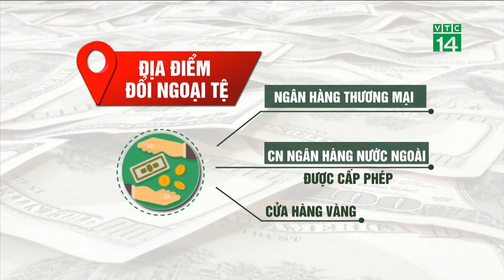Đổi tiền USD ở đâu để không bị phạt?| VTC14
VTC14 |ĐỔI TIỀN USD Ở ĐÂU ĐỂ KHÔNG BỊ PHẠT?
Hiện nay, hầu hết cơ sở kinh doanh, tiệm vàng đều không được cấp phép mua, bán ngoại tệ mà chủ yếu vẫn là tự phát với mác thu đổi ngoại tệ kiểu "chợ đen".